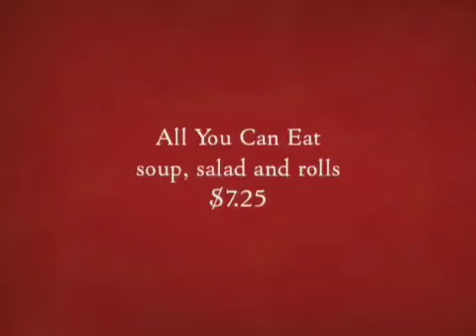Bertucci's "Heard at the Fork"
Defined by Bertuccis as: The fork, its when you choose eating in or eating out, the spots expose the daily fork-in-the-road (and on the plate) conversation that consumers face when deciding, Whats for lunch? or Whats for dinner? The Heard at the Fork ads feature a husband and wife experiencing the fork-in-the-road question about themselves and their family while exposing several related and humorous instances they face.